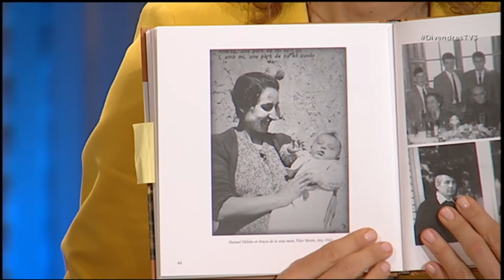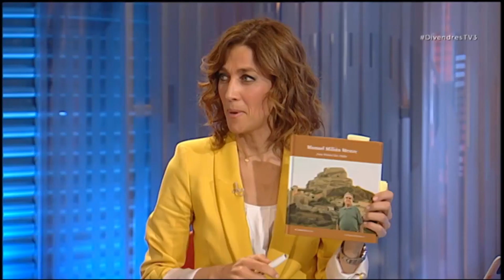La biografia de Manuel Milián Mestre, al Divendres de TV3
El programa Divendres de TV3 es fa ressò del llibre "Manuel Milián Mestre. Resum biogràfic" de Josep Manuel San Abdón